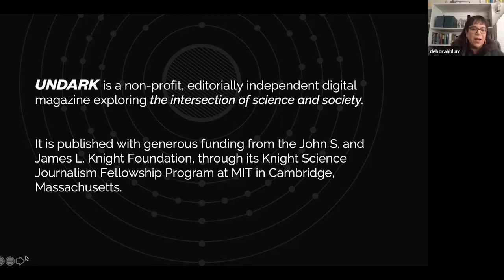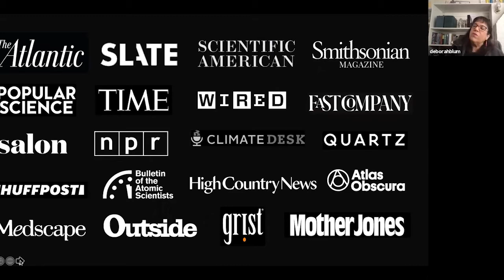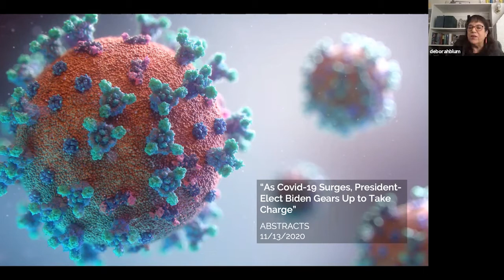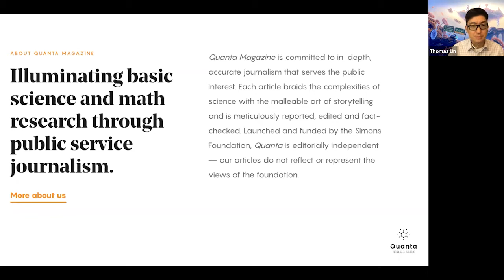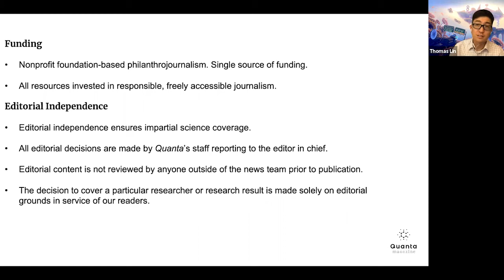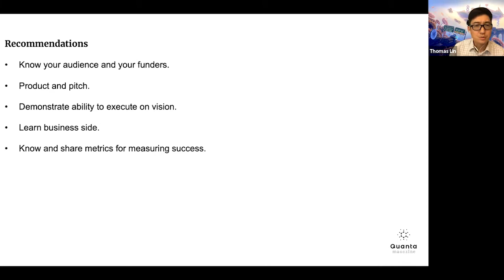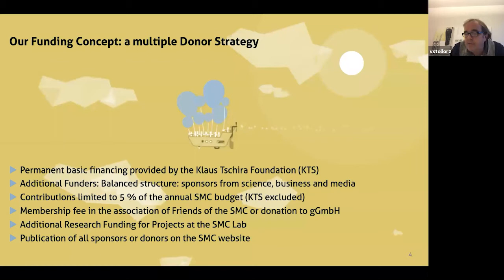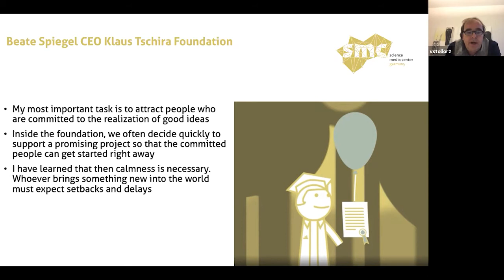Best Practice Foundation-based Financing: Quanta Magazine/Undark/SMC / D. Blum, T. Lin, V. Stollorz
Moderator: Christina Sartori

SciCon is intended to discuss the future of (science) journalism from an international perspective: What approaches, partnerships and business models finance quality journalism in the digital age? In this online session we want to take a closer look at the role that foundations play in constructively shaping the transformation of journalism. Thus we have invited three editors-in-chief from foundation-financed media: Deborah Blum (Undark.org), Thomas Lin (Quanta Magazine) and Volker Stollorz (Science Media Center Germany) give insights into their medium’s current financing concepts: What financing options did they investigate, reject and pursue? What output and how many staff are dependent on the existing financing model – and how secure is it? How do these media ensure journalistic independence?

This best-practice session with moderator Christina Sartori (freelance science journalist in Berlin & WPK member) wants to map out their experiences with foundation-based financing. What would they recommend others to do to find financing opportunities for their media projects – and how do they judge the way the “old” publishing world is behaving towards new actors like them?

Our guests:

Deborah Blum, Publisher of Undark Magazine & Director of the Knight Science Journalism Program at MIT: Undark.org was founded in 2016 by Pulitzer Prize-winning science author Deborah Blum and former New York Times journalist Tom Zeller Jr. Undark Magazine is a non-profit, editorially independent online publication exploring science as a “frequently wondrous, sometimes contentious, and occasionally troubling byproduct of human culture”. The publication’s tag line is “Truth, Beauty, Science.” The magazine is published under the auspices of the Knight Science Journalism Fellowships program at the Massachusetts Institute of Technology.

Thomas Lin, Editor-in-Chief & Founder, Quanta Magazine: Quanta Magazine is an editorially independent online publication of the Simons Foundation covering developments in physics, mathematics, biology and computer science. Quanta was launched in October 2012 by the former New York Times journalist Thomas Lin. The articles are freely available to read online. Several publications like Scientific American, Wired, The Atlantic, and The Washington Post, as well as international science publications have reprinted articles from Quanta Magazine.

Volker Stollorz, Chief Editor & Managing Director, Science Media Center Germany (SMC): The SMC aims to promote and improve public discourse on science topics through independent and quality-oriented science journalism. It bundles information for journalists on current and socially relevant science topics and makes available the expertise of over 600 selected scientists. The SMC was founded in 2015 with start-up funding from the Klaus Tschira Foundation and pursues a “multi-funder model” with over 40 sponsors from science, business, media and society.